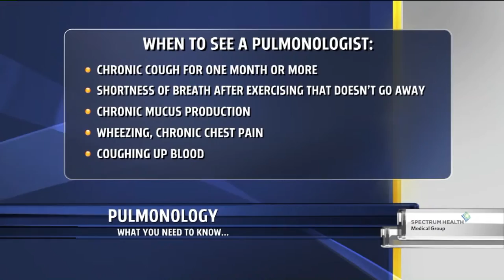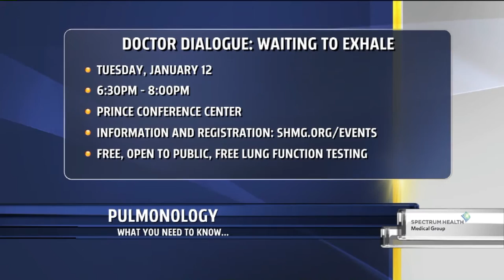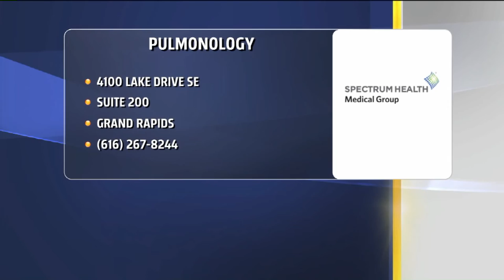Lung health - keeping you strong and healthy – Marc McClelland, MD and Glenn VanOtteren, MD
Dr. McClelland and Dr. VanOtteren talk about environmental triggers and new treatments for asthma and COPD as-well-as general lung health, lung cancer screenings, diagnosis and treatment.